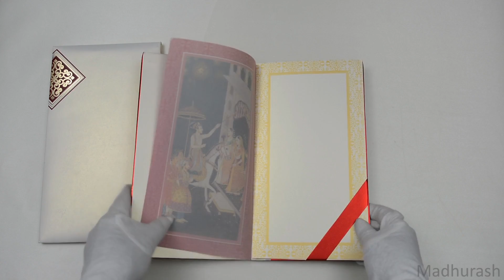Madhurash Cards | 14011 | Rajkot